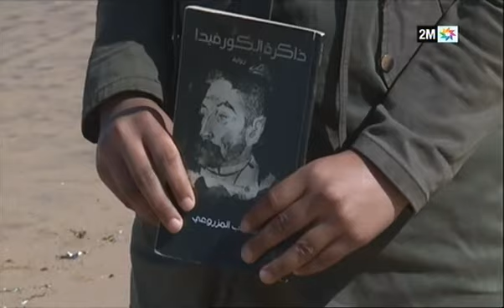كتاب قريتو : الأحد 03 مارس 2019